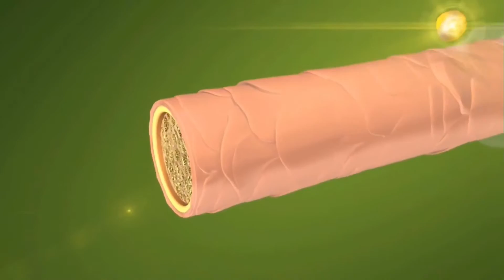Schwarzkopf Professional Essensity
Schwarzkopf Professional Essensity, toda a gama disponível com descontos até 52%